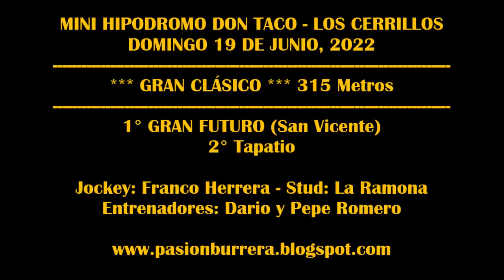GRAN FUTURO, MINI HIPODROMO DON TACO - LOS CERRILLOS (19-06-2022)